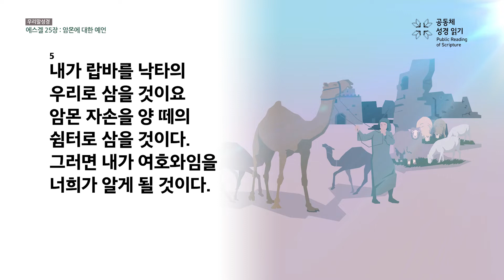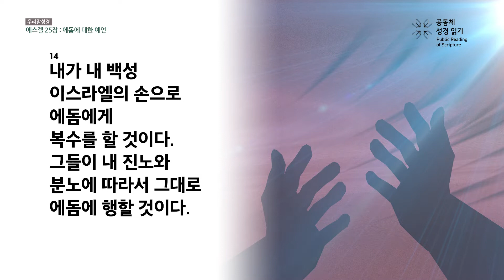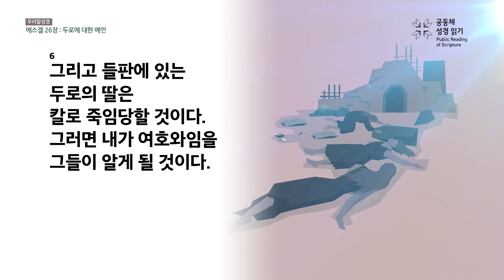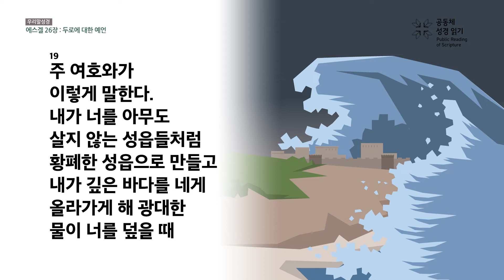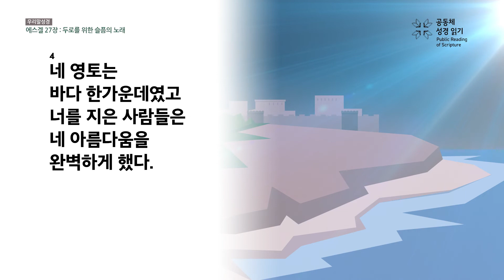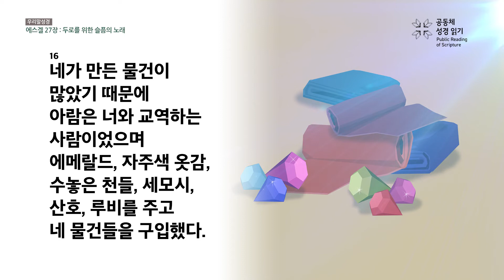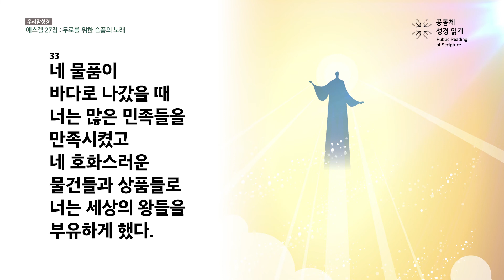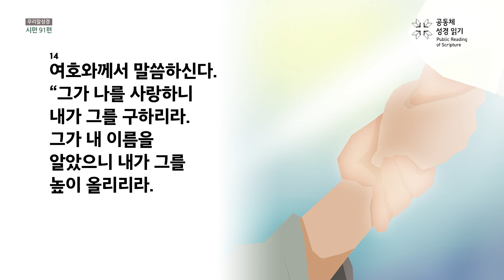[우리말 성경] 공동체성경읽기_365일 PRS_23년 9월 3일_246일차(겔 25-27, 시 91편)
에스겔 25-27장, 시편 90편